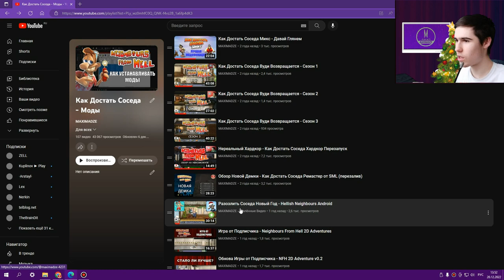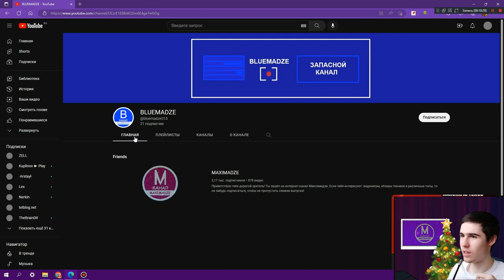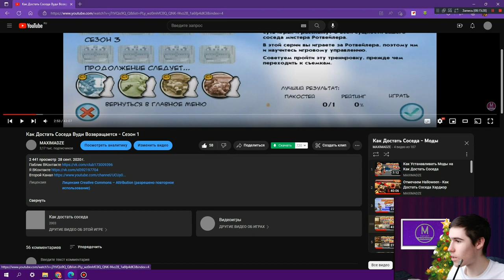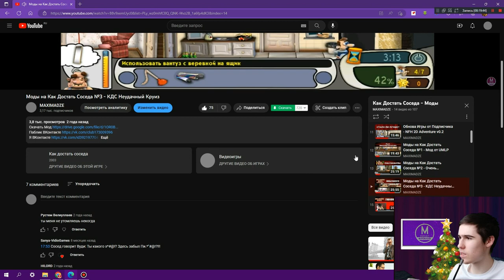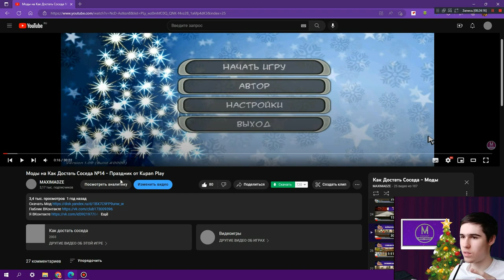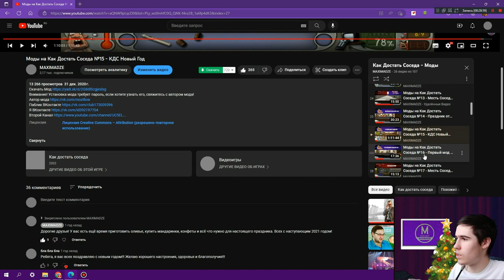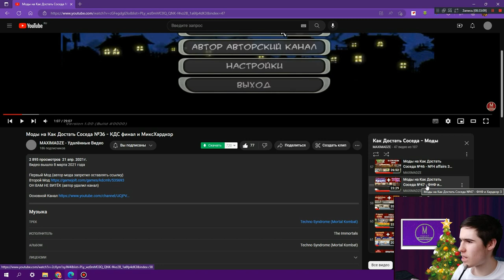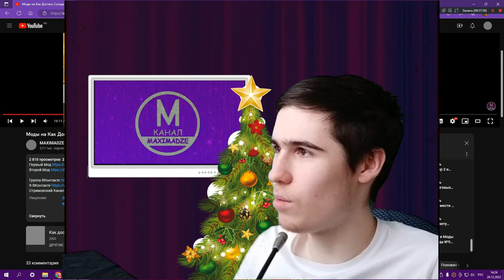Моды на Как Достать Соседа №100 - Юбилейный Ностальгический Обзорный Выпуск